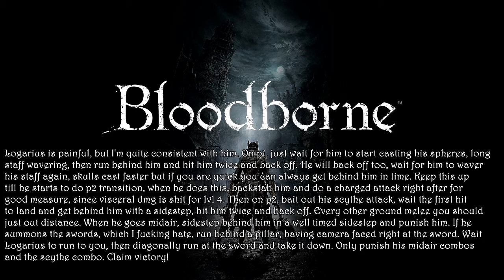Martyr Logarius Ng+1 - Waste of Skin(BL4, no lvling) without using blood vials, no guns nor armor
Follow up challenge after I managed to complete the previous Waste of skin (BL4, no lvling) without using blood vials nor guns all 17 bosses outside of chalices!

Bloodborne Ng+1 Challenge run - Waste of Skin (BL4, no lvling) without using blood vials nor guns.  Kill video of Martyr Logarius Ng+1.

Logarius is painful, but I'm quite consistent with him. On p1, just wait for him to start casting his spheres, long staff wavering, then run behind him and hit him twice and back off. He will back off too, wait for him to waver his staff again, skulls cast faster but if you are quick you can always get behind him in time. Keep this up
till he starts to do p2 transition, when he does this, backstab him and do a charged attack right after for good measure, since visceral dmg is shit for lvl 4.

Then on p2, bait out his scythe attack, wait the first hit to land and get behind him with a sidestep, hit him twice and back off. Every other ground melee you should just out distance. When he goes midair, sidestep behind him in a well timed sidestep and punish him. If he summons the swords, which I fucking hate, run behind a pillar, having camera faced right at the sword. Wait Logarius to run to you, then diagonally run at the sword and take it down. Only punish his midair combos and the scythe combo.

Claim victory!

Follow Craddoc

Credits to Alan Walker